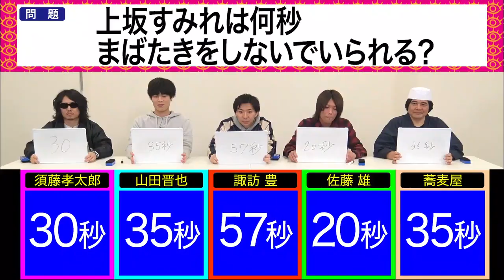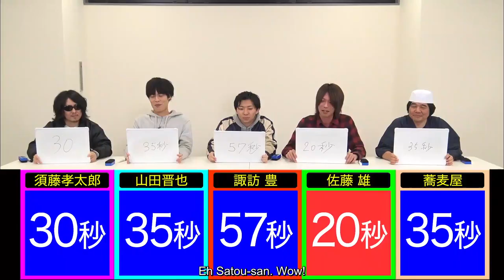Uesaka Sumire gazes deeply into your soul [Eng Sub]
Source: Uesaka Sumire's No Future Diary 2019 Live